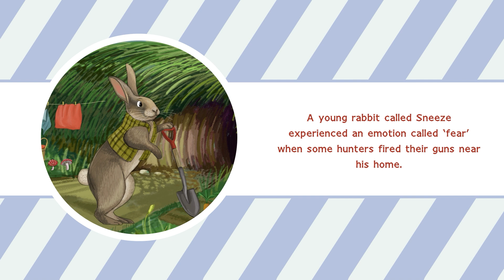A Rabbit Called Sneeze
A young rabbit called Sneeze experienced an emotion called ‘fear’ when some hunters fired their guns near his home.

His parents realised that he hadn’t felt scared like that ever before, so they spoke to him quietly and warmly, and told him how to handle fear.

We will all feel scared some time in our lives, scared for ourselves or for our family and friends, so it’s something we should all know how to handle and to know what the safest thing to do about it might be when it happens.